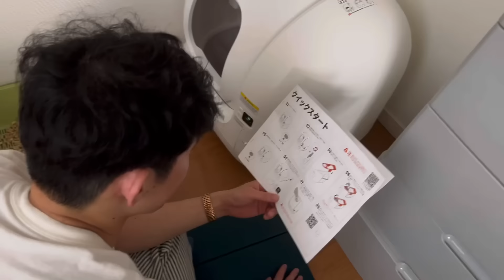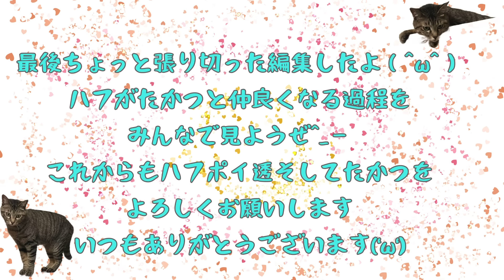ハフポイ透の共同生活、第一部〜完〜決意の筋トレ